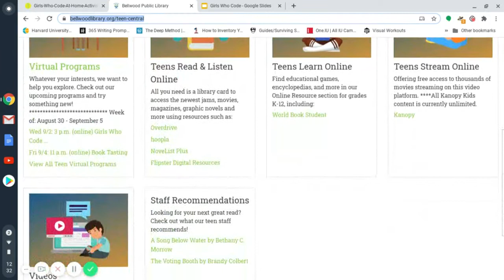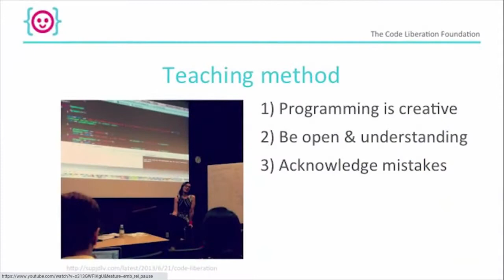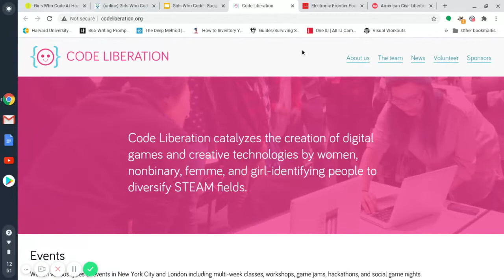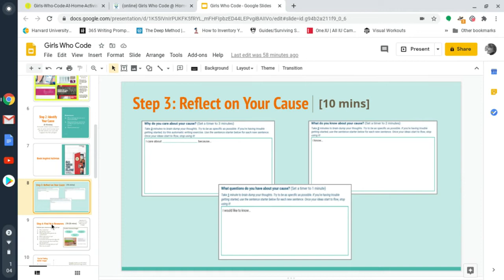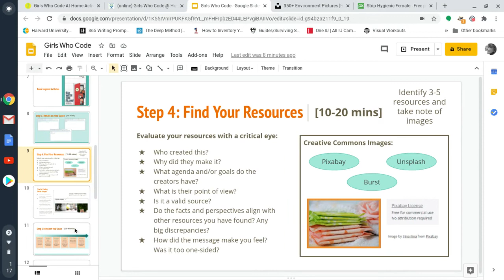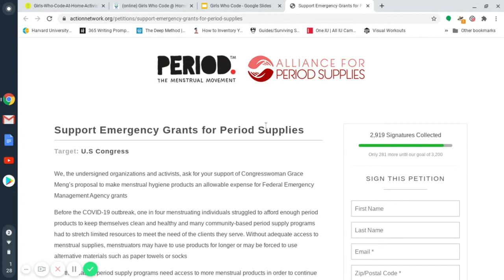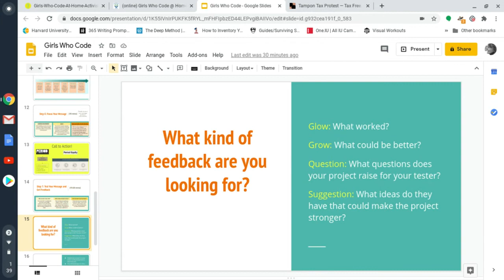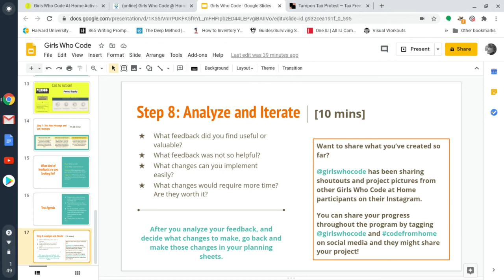Girls Who Code @ Home: Activist Toolkit Part 1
Champion a cause through code! We’ll be using the activity kits created for the Girls Who Code summer series to research a cause, plan a website to help boost a message, and build skills in HTML and CSS as we add to our young activist’s toolkit. We’ll be learning together so no previous coding skills are needed!

Girls Who Code is an organization that aims to close the gender gap in technology and to change the image of what a programmer looks like and does.

Wednesday, September 2 – Activist Toolkit Part One

Future Dates:
Wednesday, September 16 – Activist Toolkit Part Two
Wednesday, September 30 – Activist Toolkit Part Three
Wednesday, October 14 - Activist Toolkit Part Four
Wednesday, October 28 - Activist Toolkit Part Five (Final)